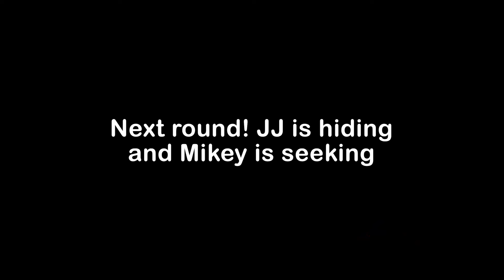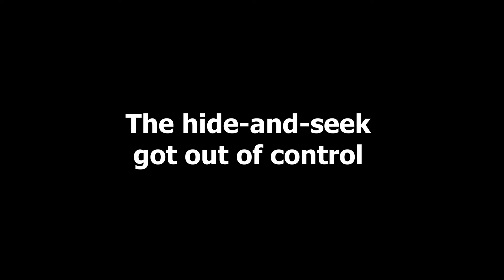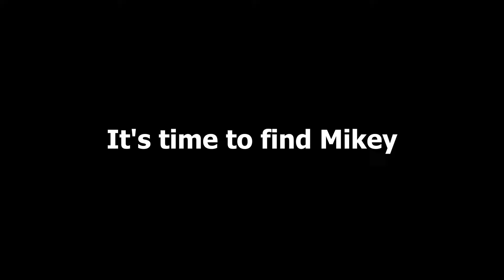JJ Shapeshift to TORCH to WIN Mikey in Minecraft - Maizen JJ and Mikey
JJ Shapeshift to TORCH to WIN Mikey in Minecraft! Maizen Stories. Help us to beat this minecraft JJ and Mikey